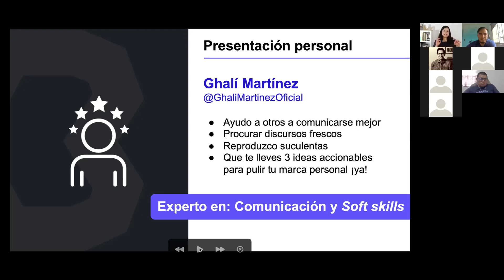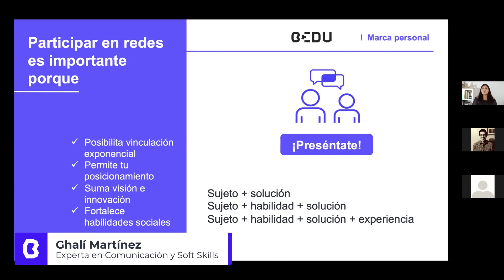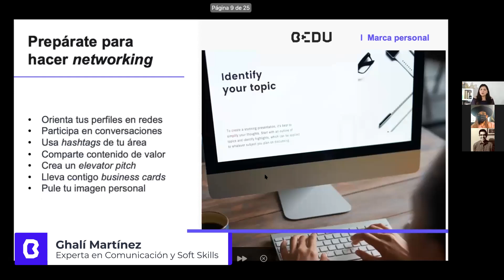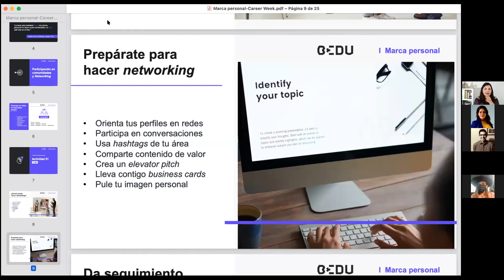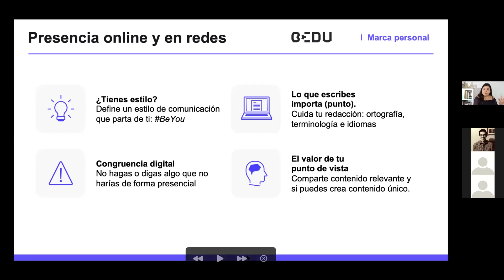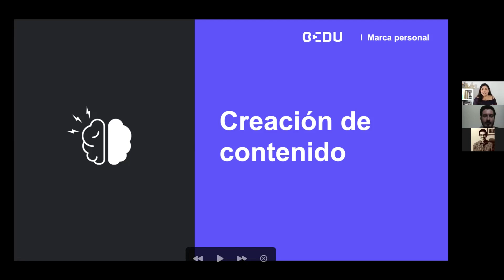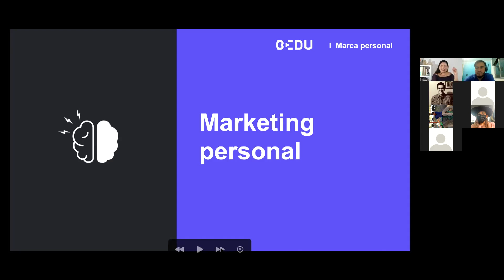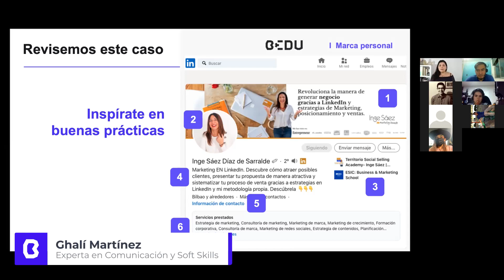Desarrolla tu marca personal🤩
¡Al grano!

00:00  Inicio
00:07  Presentación
09:56  Participación en comunidades y networking
39:02  Presencia online y en redes
52:33  Creación de contenido
1:09:1 7 Marketing personal

¡Extiende tu marca personal por todo internet, aprende las mejores prácticas para hacerlo! 💻🤓